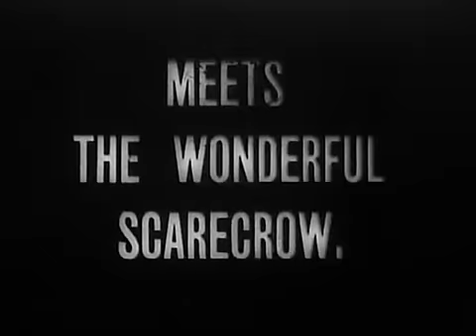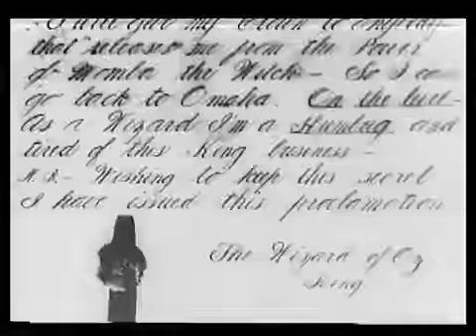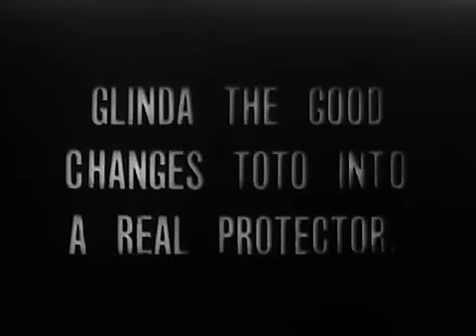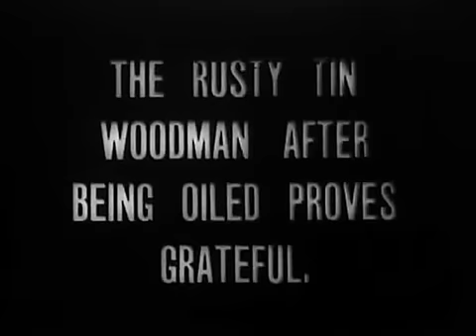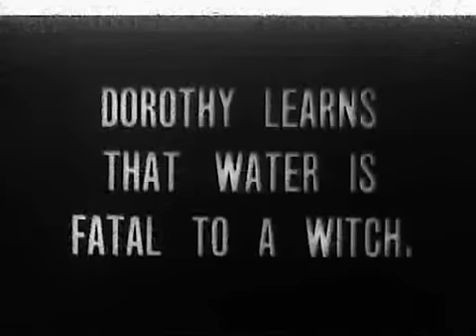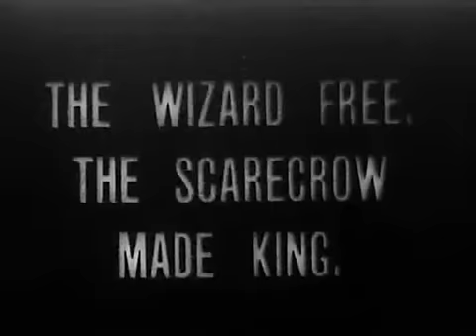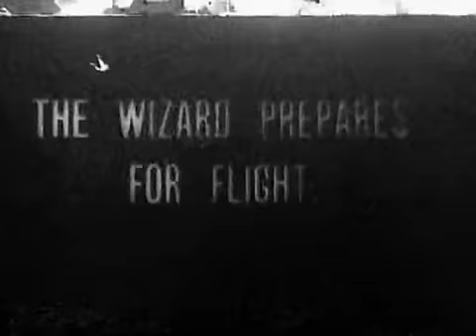This is the original Wizard of Oz Silent Movie from 1910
This is the original Wizard of Oz Silent Movie from 1910. Very interesting and fun to watch.

It is a Public Domain film